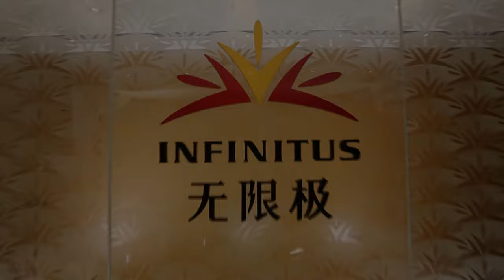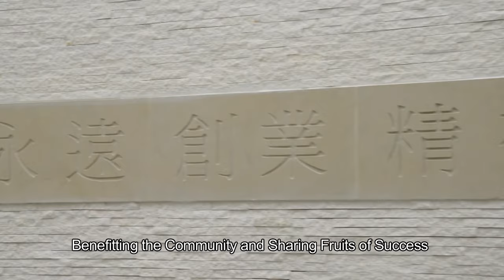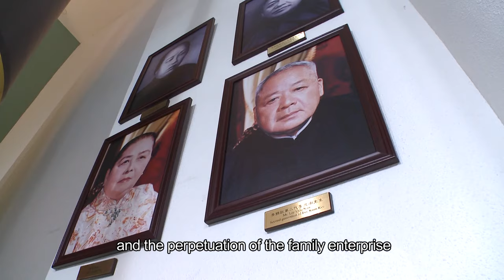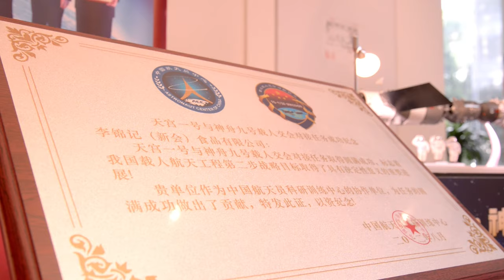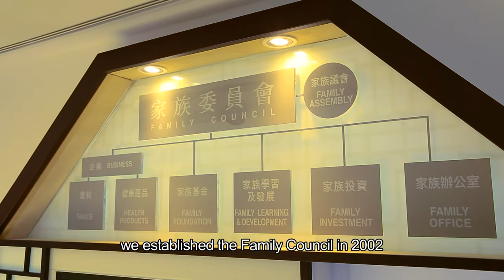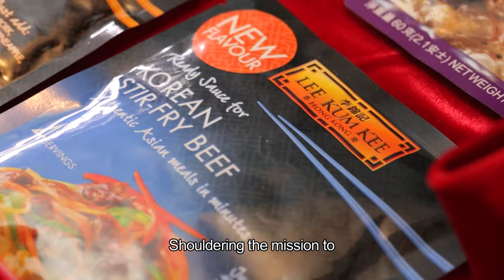Something more about Lee Kum Kee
a food heritage dating back 128 years, we manufacture and distribute our authentic Chinese sauces and famous condiments across more than 100 countries, spanning five continents. Here is something more about Lee Kum Kee, the Chinese sauce brand that has transcends through 3 centuries.